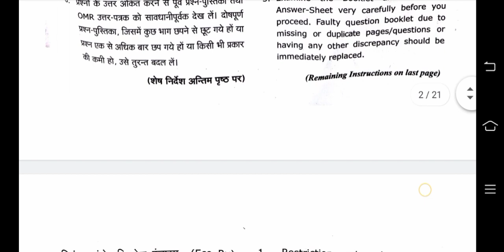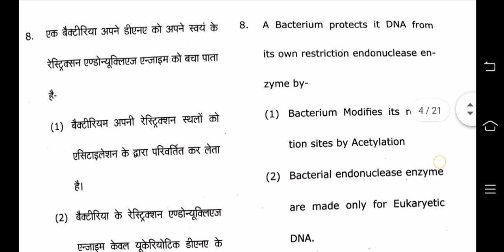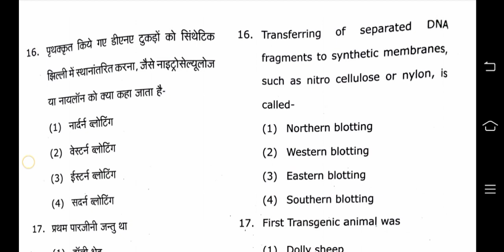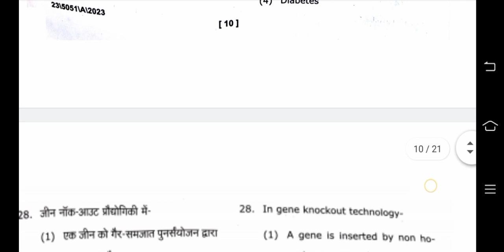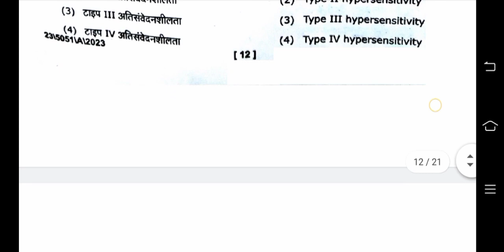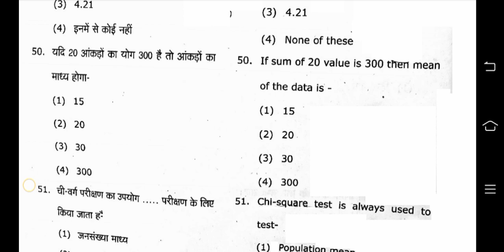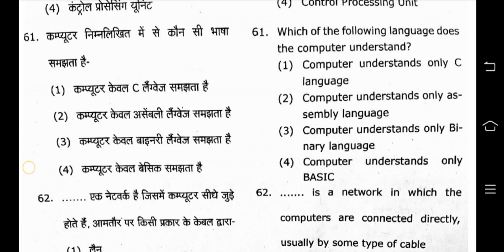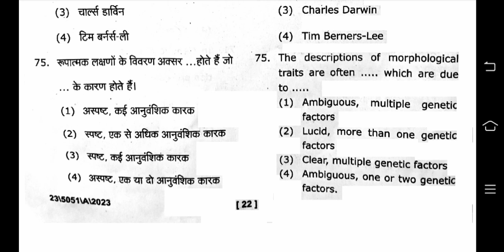Zoology । Gene Technology and Immunology and Computational Biology। Answer Key BSc 4th Semester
MGKVP । Zoology । Gene Technology and Immunology and Computational Biology। Answer Key BSc 4th Semester Exam 2023 । Paper Major